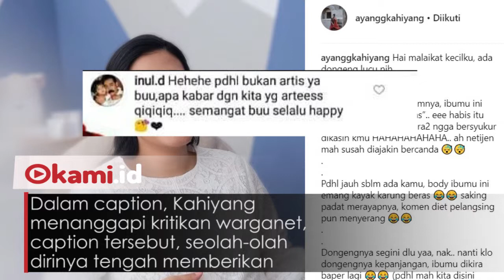Putri Jokowi Bercanda Seperti 'Karung Beras' Tapi Malah Dibully Netizen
Hal itu bermula ketika Kahiyang mengunggah foto bersama dengan seorang dokter yang bernama Dokter Irene
Meski tampil cantik, Kahiyang merasa tidak percaya diri dan menyebut dirinya 'karung beras' alias gemuk